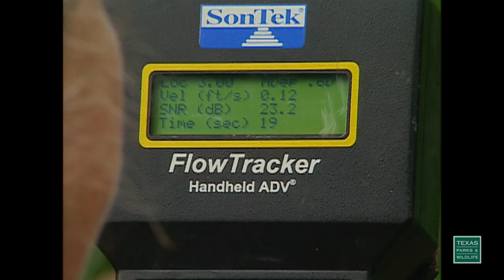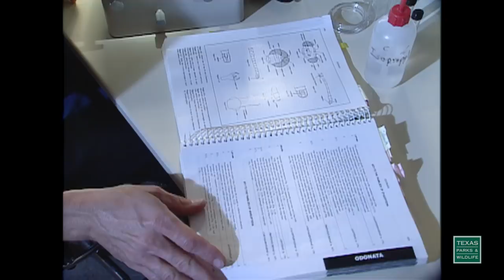The Spring Trackers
We know a lot about the major springs in Texas, but very little about the estimated 3500 scattered around the state. Biologists Chad Norris and Janet Nelson trek to remote spring sites gathering a variety of information that will provide a greater understanding of one of our most important sources of freshwater.